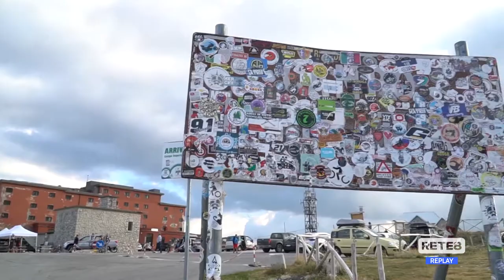Campo Imperatore - L’albergo di Mussolini diventa un resort